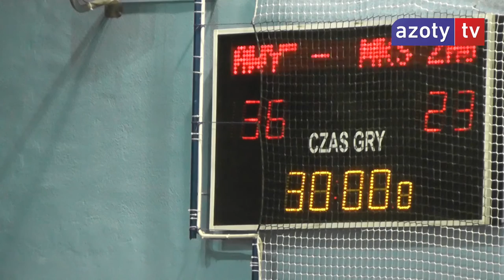Azoty-Puławy - Zagłębie Lubin - gole i wywiady